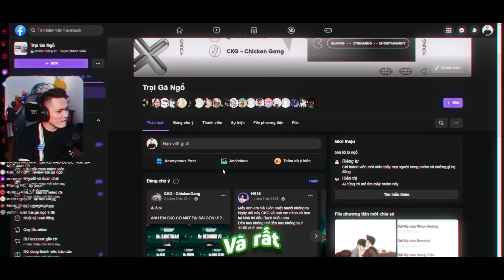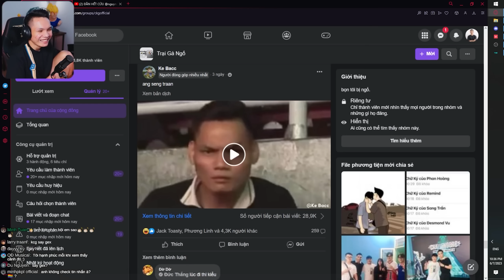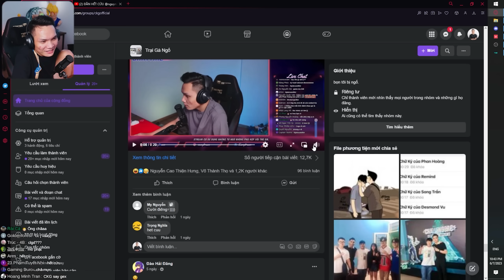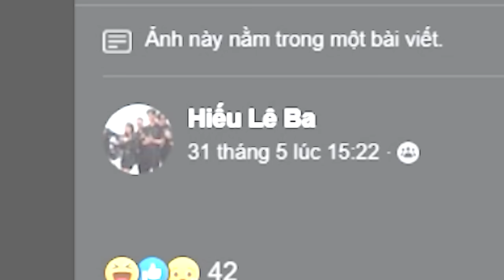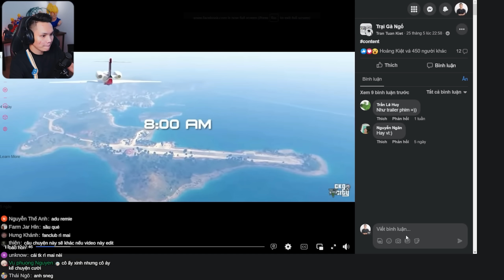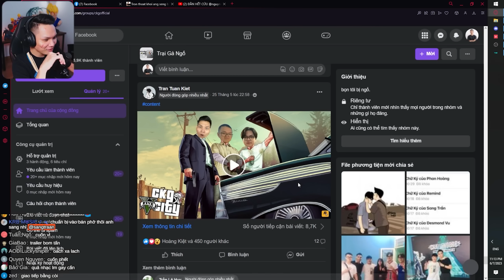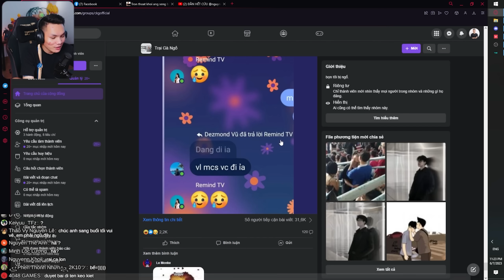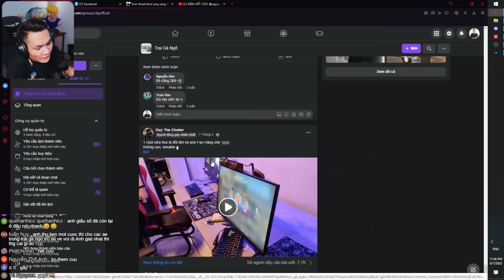Lướt Trại Gà Ngố Cùng sangtraan